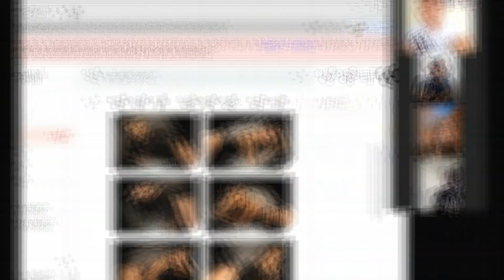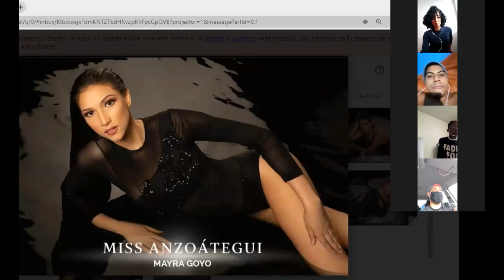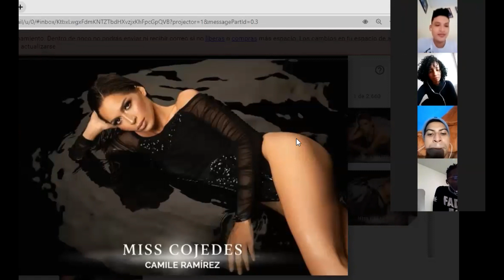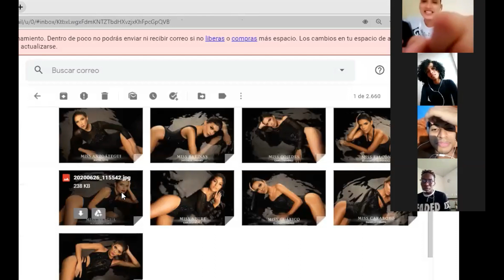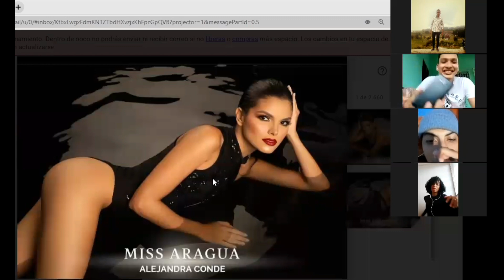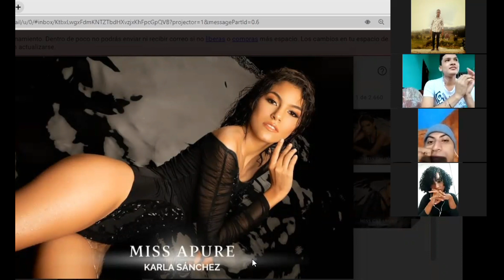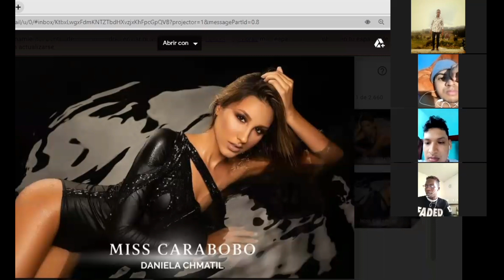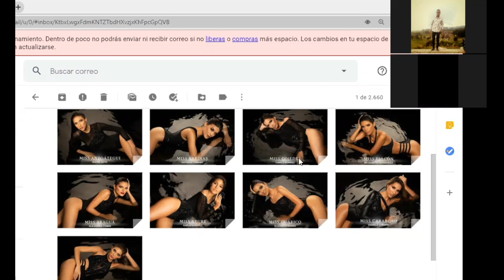Reacción a Fotos Oficiales Miss Venezuela 2020 Parte1